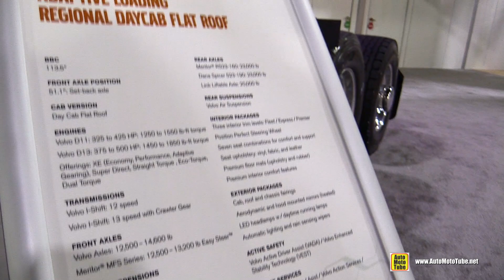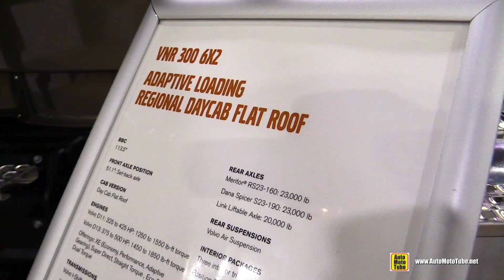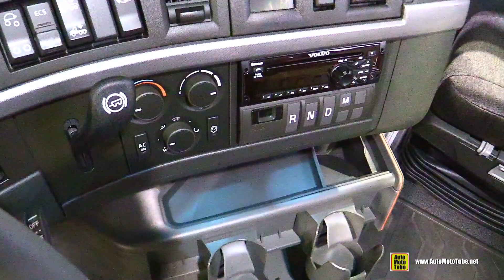2018 Volvo VNR 300 6x2 Adaptive Loading Daycab Flat Roof Truck - Walkaround - 2017 NACV Atlanta